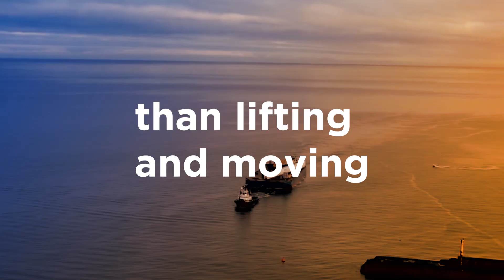Sarens Creators & Explorers: Brilliant Barges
Barges are vessels like no others. Their design, strength, and stability mean that they can be deployed in otherwise inaccessible locations, can carry up to 20.000T, and can combine with other heavy lift systems to deliver ultimately flexible solutions.

As they operate in aquatic environments, Sarens’ engineers and operators are constantly taking account of natural forces, tides, and even international logistics. The Sarens fleet includes a range of single barges, twin barges, and modular barges, all of which a have distinct advantages. There are some fascinating, critical differences between the different types that allow a diverse spectrum of activities to be executed using equipment that is best suited to the task. Barge selection considers both specific technical requirements and operating environment, so that Sarens can deliver optimum solutions to its clients depending on the unique circumstances of each individual project.

When thinking of heavy lifting, the first thing that comes to mind might be cranes, jacking systems or SPMTs, but barges fully deserve to be considered as mighty contenders in the heavy lifting vocation. They facilitate projects that would not otherwise be possible, provide utmost flexibility for transport solutions, and combine with other systems - making them critically important to providing a full range of heavy lift solutions.